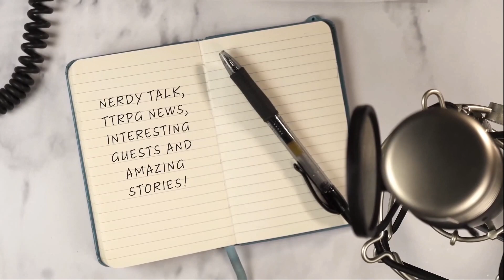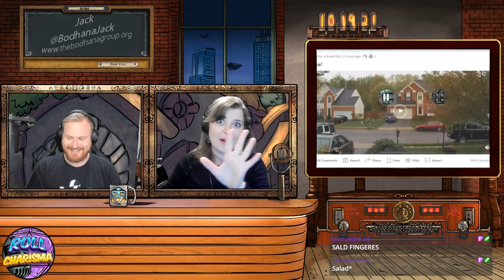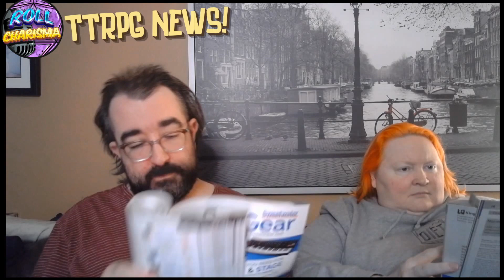Roll Charisma | With Jack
Welcome to Roll Charisma -The Show Where our favorite Stars Shine!

This week on RC: We talk to the founder of the Bodhana Group, a therapeutic agency that uses TTRPGs to help others overcome personal struggles. Check them out at the link above.